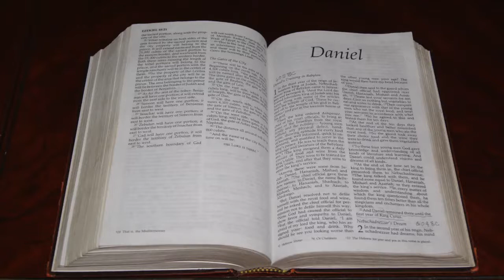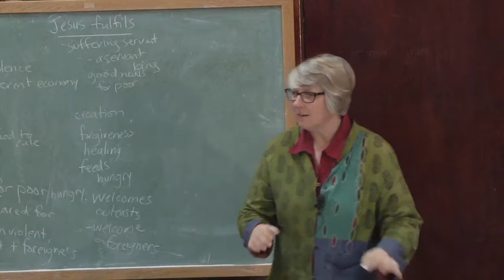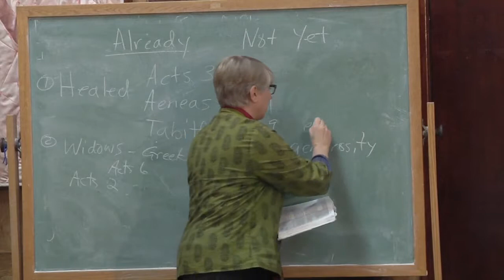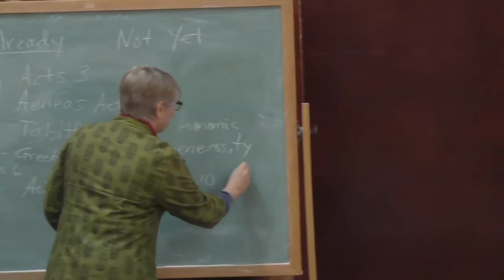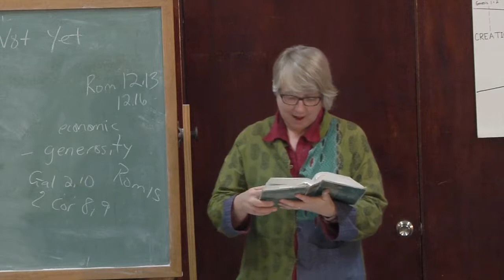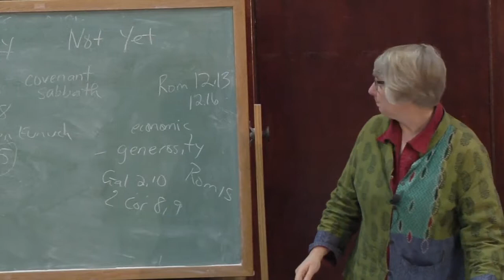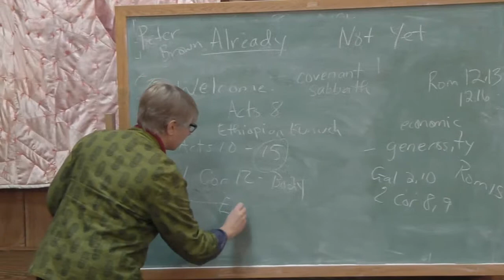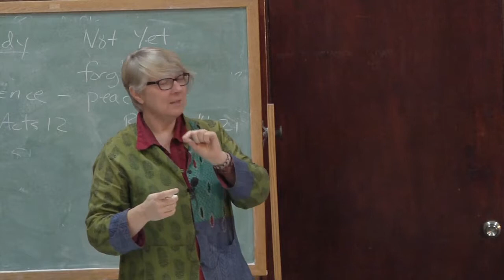What Are We Waiting For? Pt 5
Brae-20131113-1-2